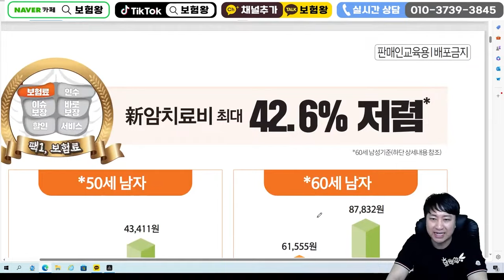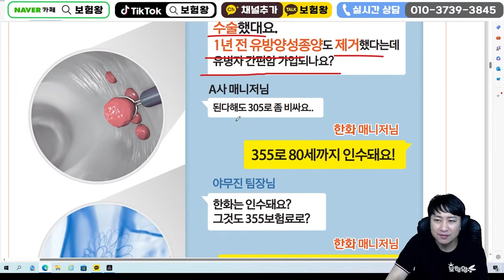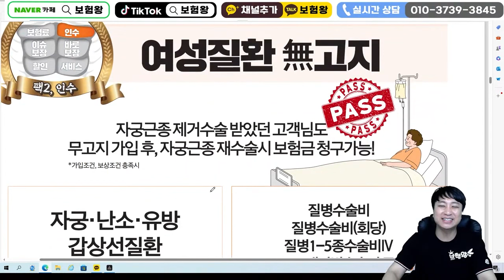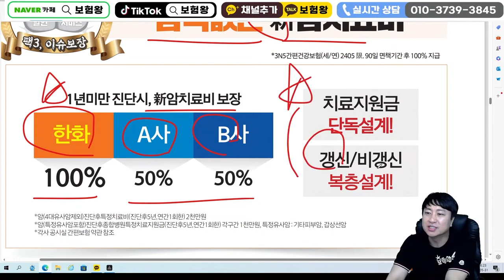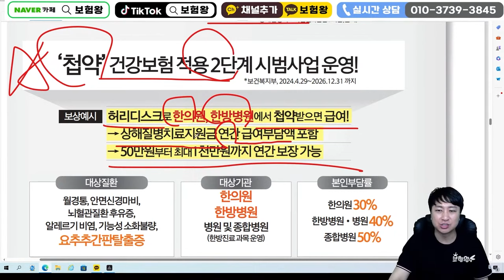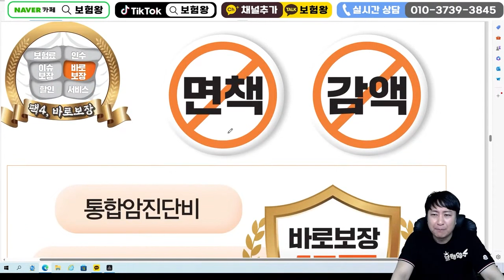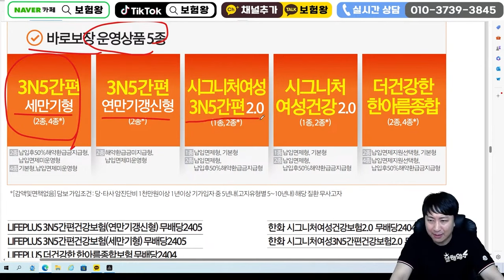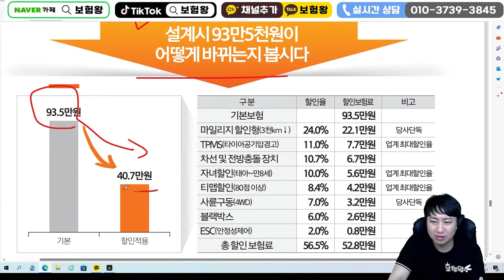6월 한화손해보험 신상품이슈!! (42.6%할인, 첩약 정신병원 요양병원가능한 상질치위로금)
안녕하세요~~

6월 한화손해보험 신상품이슈 올려드립니다
비교를 통해 준비하시기 바라며

감사합니다..

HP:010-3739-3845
카톡친구추가:r2an
카톡플러스친구:보험왕검색